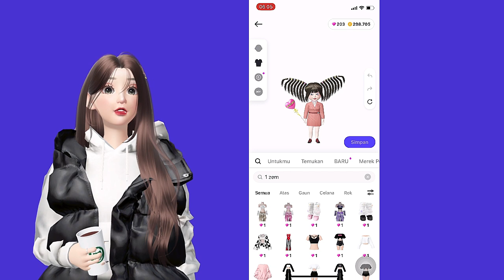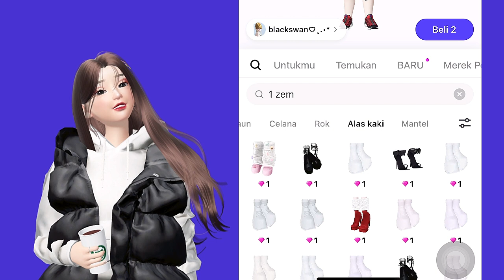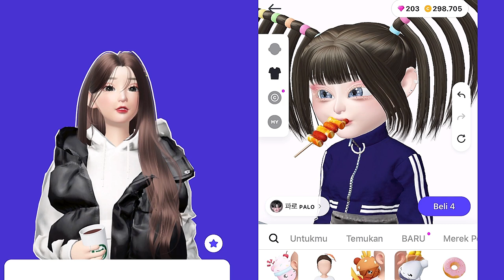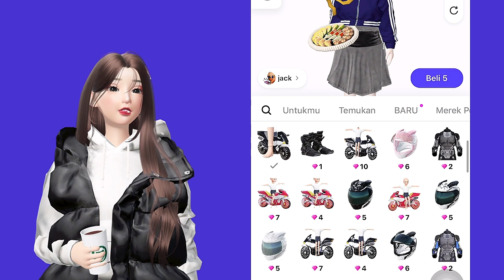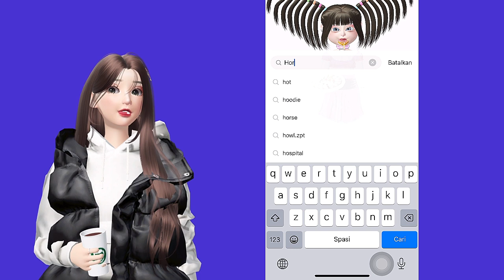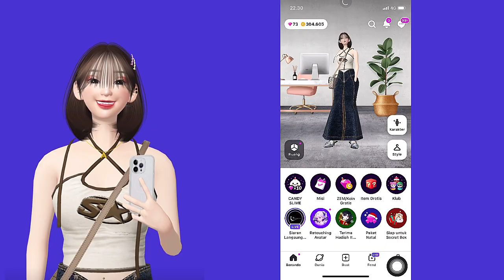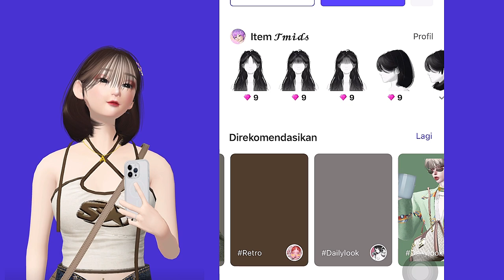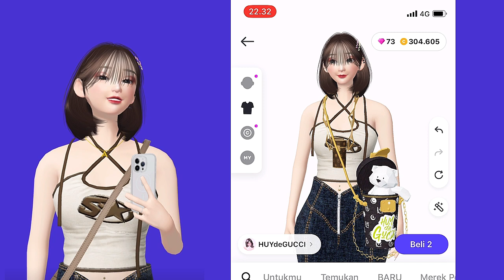ZEPETO UPDATE! BISA CARI ITEM APAPUN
kalo ada yang ditanyakan atau ada yang mau dibuatin tutor apa. dikomen yaaa😍
ID ZEPETO : adet

maaciww luvvvvv sekebonn buat kaliann😍🥰🥰🥰🥰